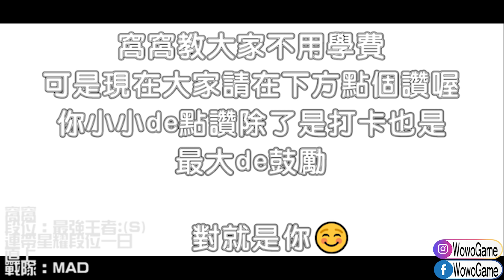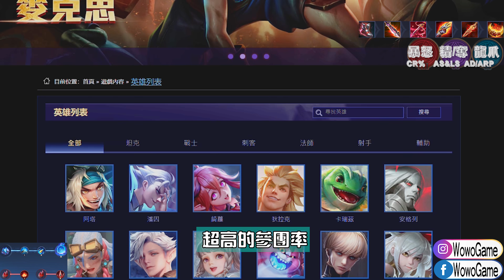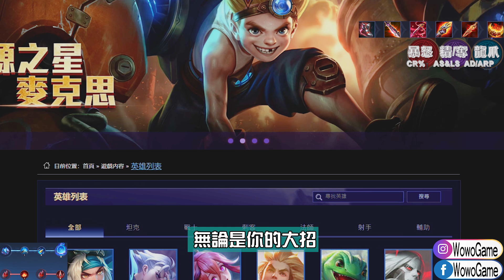【傳說對決】🔥整個遊戲他最難用🔥高手卻用他吊打任何英雄😱 【MAD Team】【Liên Quân】字幕 Subtitle TH VN ENG JP ID KR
蘇 Elsu 百里守約 S17 新賽季

[Background Music]
Artist: SilentCrafter